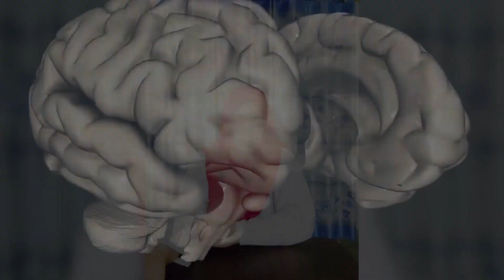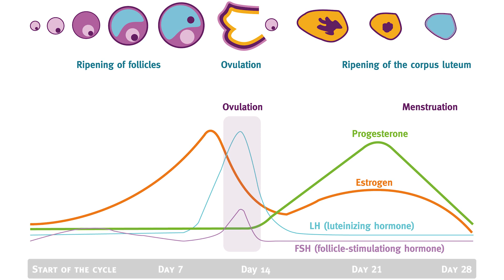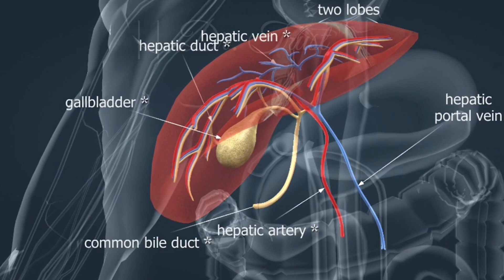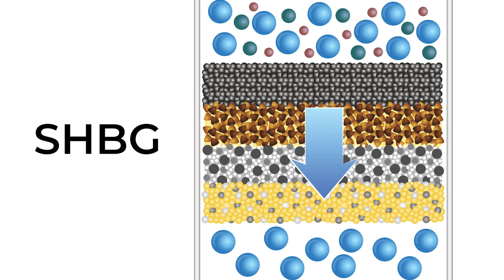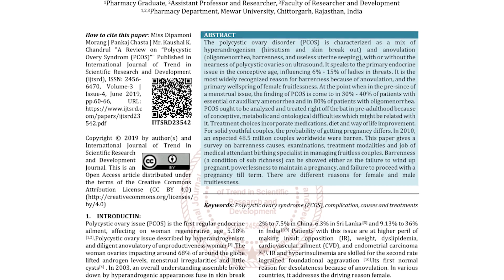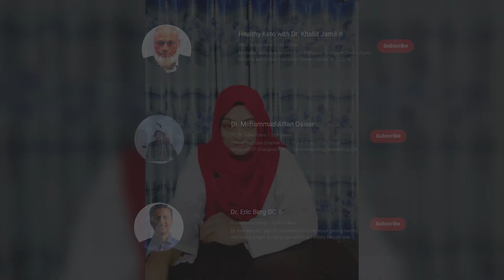Causes and Treatment of PCOD | Easy Way to Treat PCOD | Dr. Sheher Bano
Hormonal imbalance because of an imbalanced diet, High Carb diet, and excessive release of insulin.
Consult For HomeopathicTreatment